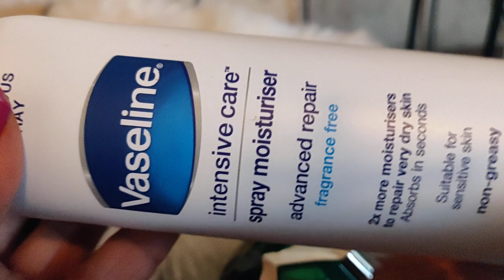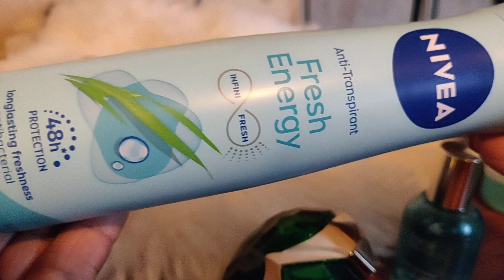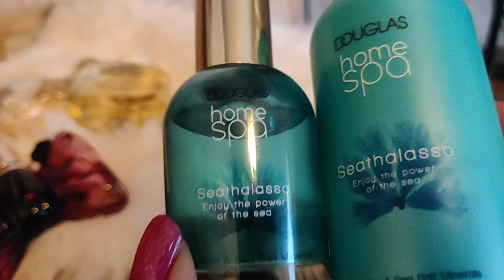Perfumes ,hidratantes e alguns extras usados durante a semana que passou😹😹😹💞💞💞💞😘😘😘😘🤩😊🙆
Venham assistir o que eu usei., 😄 jo